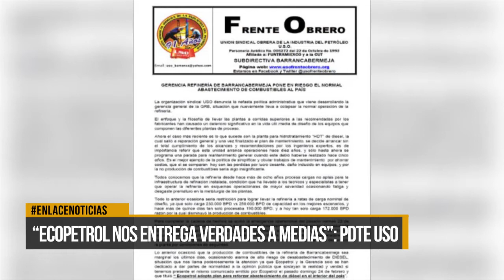Ecopetrol nos entrega verdades a medias”: Presidente USO